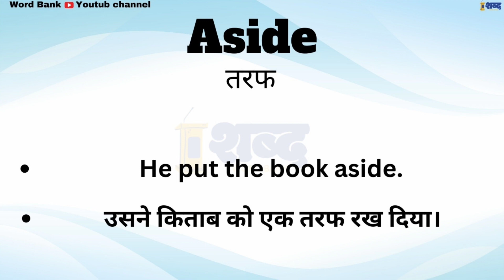Aside ka matalab kya hota hai || Aside meaning in english || spoken english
Aside meaning in hindi.